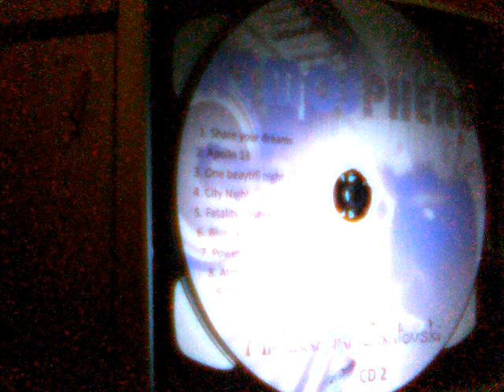ambiental and ambiental house music Aleksandar Santovski 1 new cd album Atmosphere Expressionism